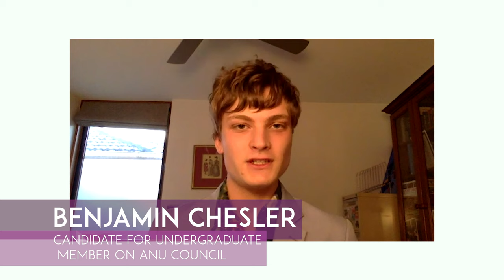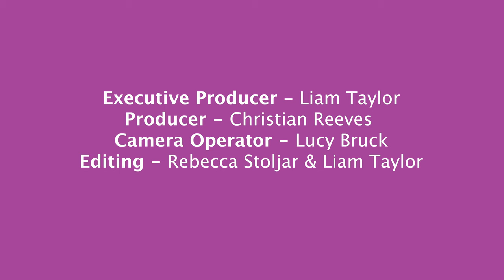ANUSA 2020 Elections - Woroni Explainer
With ANUSA election voting now open, Woroni TV had a chat to each Presidential and Undergrad Member on ANU Council candidate to see what they stand for!

Producer: Christian Reeves
Camera Operator: Lucy Bruck
Editors: Rebecca Stoljar & Liam Taylor
Executive Producer: Liam Taylor